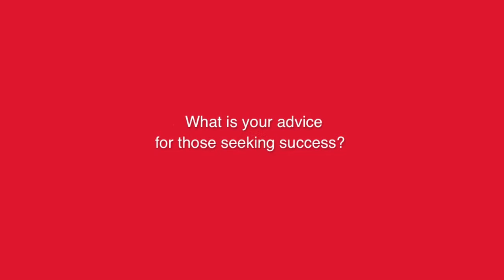NSB Speaker Jon Montgomery on Success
Jon Montgomery - Host of The Amazing Race Canada and Olympic Gold Medallist in Skeleton - sits down with National Speakers Bureau to discuss success. For more on Jon check out his NSB Profile